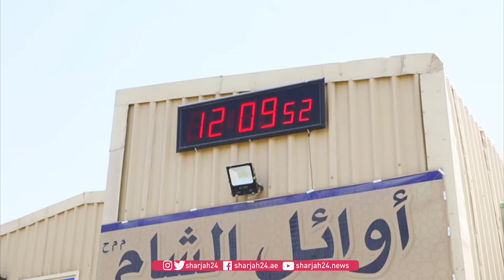"حرة الحمرية" تؤكد مكانتها كوجهة رائدة للاستثمارات الأجنبية